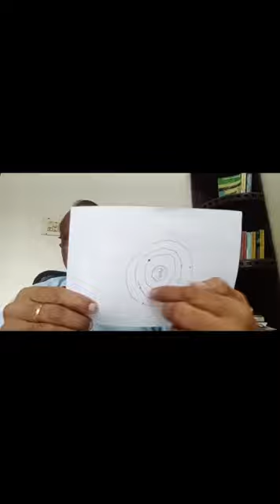ശാസ്ത്രീയ വേദപഠനം (ബ്രഹ്മം തൊട്ടുകൂട്ടൽ)Class.71- അന്ധകാസുരന്റെ കഥ.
(ജാതകവും പൊരുത്തവും നോക്കുവാൻ ഫോണിലൂടെ ബന്ധപ്പെടാവുന്നതാണ്).

ഋഗ്വേദം, യജുർവേദം, സാമവേദം, അഥർവ വേദം, 108 ഉപനിഷത്തുക്കൾ എന്നിവ സ്വയം അർത്ഥസഹിതം പഠിക്കുവാനുള്ള ഒരു വേദിയാണിത്. ഇതിൽ ഋഗ്വേദം, യജുർവേദം ഒഴിച്ചു ബാക്കിയെല്ലാം ഒരു വരിപോലും വിടാതെ വഴിക്കാണ് പഠിപ്പിക്കുന്നത്. ഋഗ്വേദം, യജുർവേദം എന്നിവ നാം ഇന്ന് സ്കൂൾ/കോളേജ് എന്നിവയിൽനിന്നും പഠിക്കുന്ന എല്ലാവിഷയവും പ്രപഞ്ചം ഏതിൽനിന്നുണ്ടായോ ( അതാണ് ബ്രഹ്മം ) അതുതൊട്ട് അത് എന്തിനുവേണ്ടി പ്രപഞ്ചമായി, എങ്ങനെ Electron, പ്രോട്രോൺ, എനർജി എന്നിവയിലൂടെയെല്ലാം പ്രപഞ്ചമായി എന്നെല്ലാം ക്രമത്തിൽ കാണും. ഇത് ലോകാവസാനവും അതിനുശേഷവുമുള്ള കാര്യങ്ങൾ എല്ലാം ക്രമത്തിൽ വിവരിക്കും. Ph.9895913849